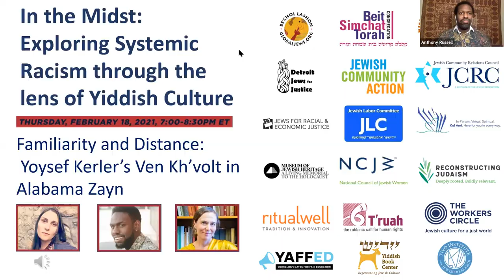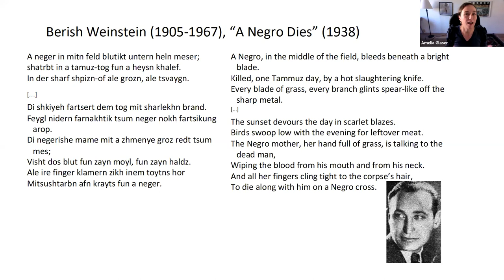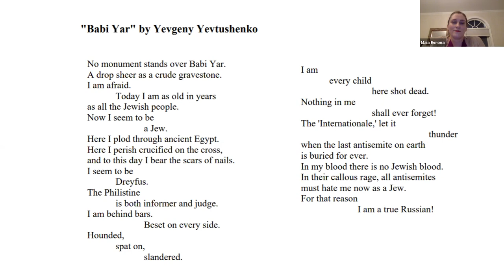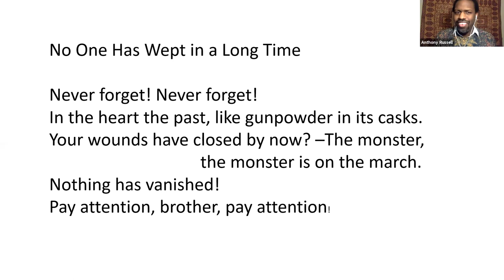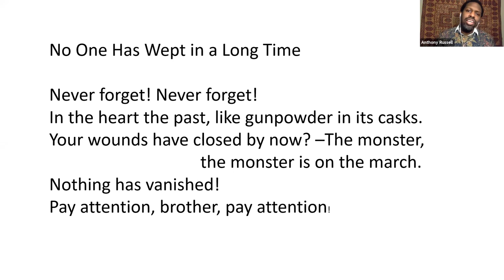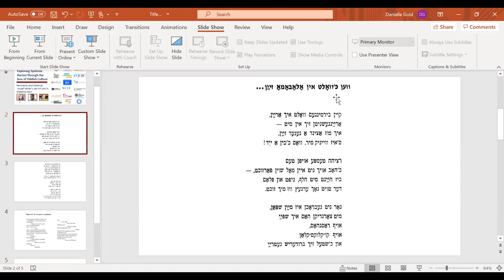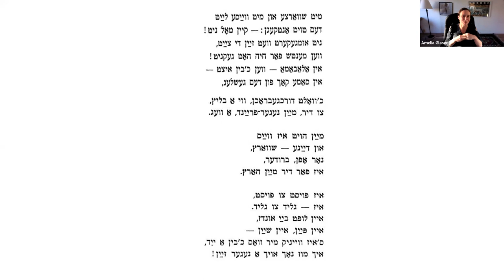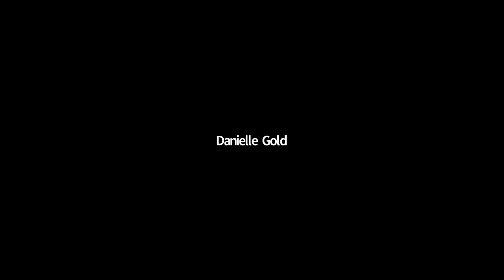In The Midst -- Familiarity and Distance: Yoysef Kerler’s Ven Kh’volt in Alabama Zayn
The second session of our In The Midst series. When a Soviet Yiddish poet is inspired to pick up his pen in response to the American Civil Rights movement, what experiential resonances arise for the poet? Anthony Mordechai Tzvi Russell, with guests Maia Evrona and Amelia Glaser, visit Yoysef Kerler’s 1965 poem Ven Kh’volt in Alabama Zayn as an entry into a larger discussion of Jewish projections onto Black struggle in Yiddish poetry, contemporary reception of the American Civil Rights movement and the horizons—then and now—of ethnic solidarity.